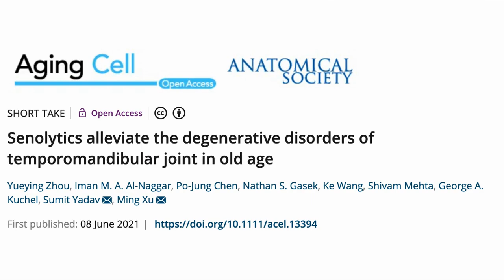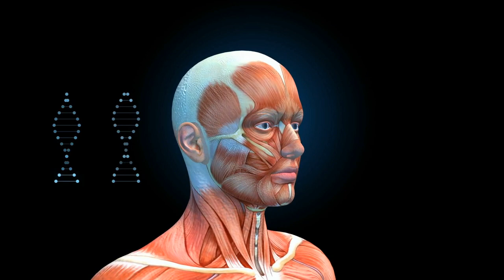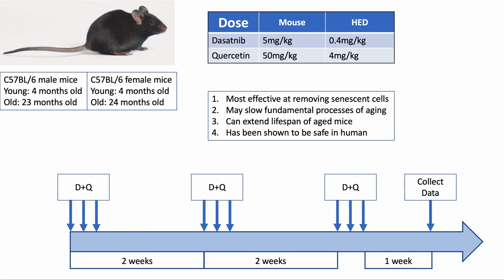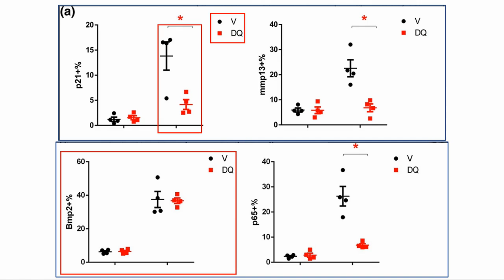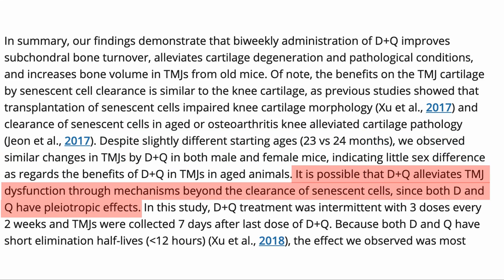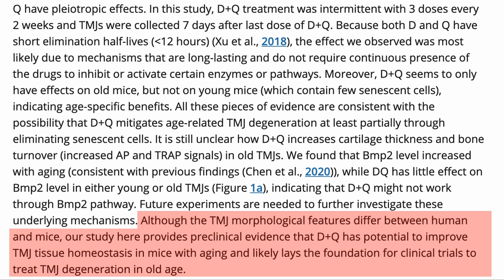Senolytics Restores Aged Joint By Senescent Cell Clearance | Study Review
Aging is one of the major risk factors for degenerative joint disorders. In this video we are going to look at a study which uses senolytics to treat this condition, which according to the paper currently has no effective mechanism-based treatment available. The study outcome is promising which shows that by reducing senescent cells cartilage degeneration was alleviated and bone volume was increased.

Paper for this video.
Senolytics alleviate the degenerative disorders of temporomandibular joint in old age

In an earlier video I mentioned that we got our DNA tested We used a company called Circle based in HK but serve worldwide, which has given our listeners a 30% DISCOUNT through the above link.

SUPPLEMENT LIST:
100% Trans-Resveratrol 1000 mg ProHealth
Krill Oil BulletProof– EPA/DHA
TMG 1000mg tablets

BOOKS
Lifespan Book – Dr. David Sinclair
The Path to Longevity – Luigi Fontana
Dr. Nir Barzilai